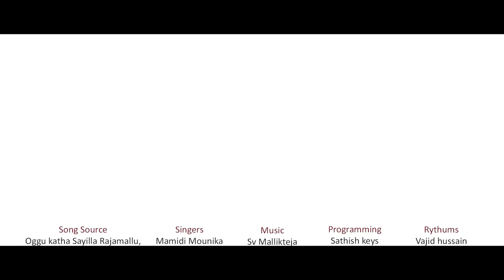MALLANNA PATA NEW FOLK SONG 2021 FEMALE VERSION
Singers : Mamidi Mounika - Sv Mallikteja

Programming : Sathish keys

Rythums : Vajid hussain

Final Mix : Mahendhar sriramula

Vocal Final Mix : MD Sattar

DOP : Kamli Patel

Editing - DI - Technical Adviser : Jalandhar Budharapu

Supervising : Narasimhan Elamadri

Poster Designer _Rana

Producer : Guggilla Shekar Goud

Sri Mallikarjuna Kalabrunda Sangam

Village : Thakallapelli Mndl & District : Jagithal

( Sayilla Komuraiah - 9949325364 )